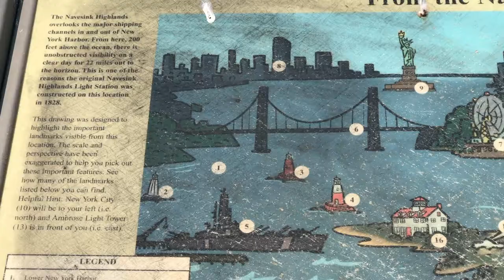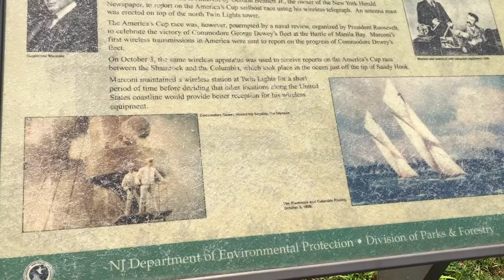What to do Around MU: Twin Lights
This week I highlight the Twin Lights Lighthouse in Highlands NJ